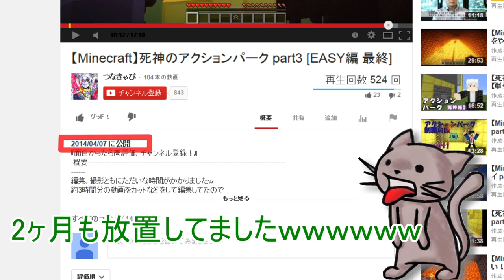【Minecraft】死神のアクションパーク Normal編 ~久々のパルクール？！~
-概要
動画のご観覧ありがとうございます！
動画編集に４日かかりました笑珍しく真面目に編集したもので...
今回は客観的に見せるつなきゃんとかいうキャラを使って2つの目線から実況
やってみましたー笑
実質自分の好きな方のパクリなんですけどね...汗

とりあえず死神のアクションパークNormal編はこんな編集でいきます！
-UsedMusicLink